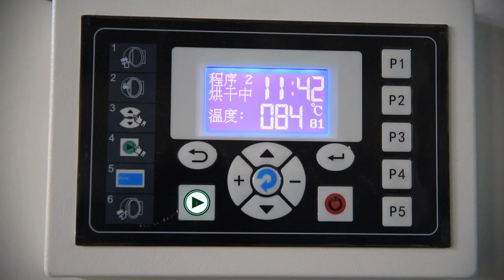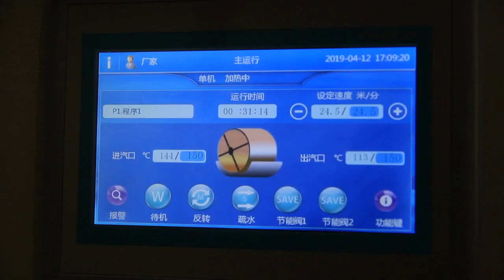LAUNDRYMATE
Very high value for money laundry equipment from LaundryMate , Washer extractor, Tumble dryer , automatic feeder , double side ironer (50m/min),folder and stacker.